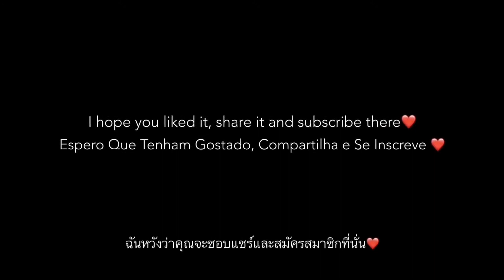Ruok Mobile !!?? Free Fire [ Hud 4 Dedos] A30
9999 likes?

Inspirations: 1- Deus ( Não Está Na Ordem :) Gaara FF, BrokenGaming, Ruok FF, Apelapato, White444, Fofa